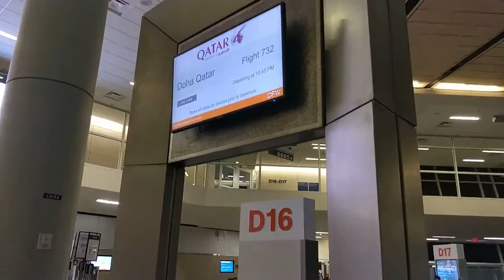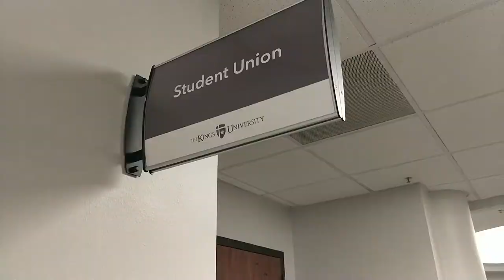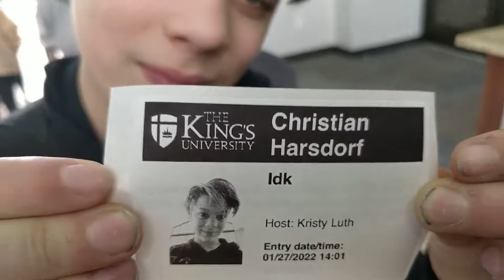Day 1 - Zoe Now goes to Uganda (Delayed in Dallas!)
Day 1 - welcome to our Uganda adventure!
Join me as I try to share our daily adventures on our way to Kabwohe Uganda, today we flew to Dallas and ran into a few roadblocks...  but God will make a way!